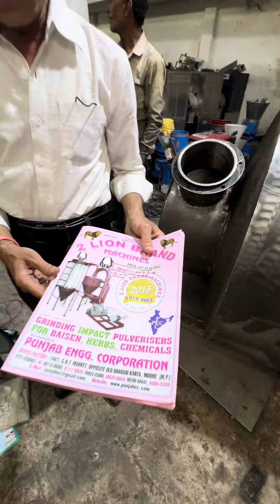8inch ms micro grinder machine